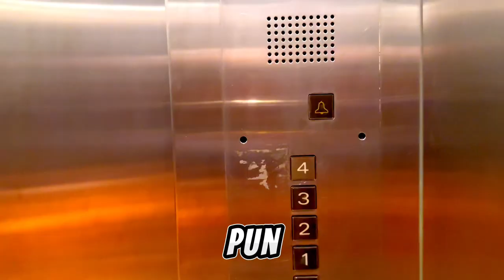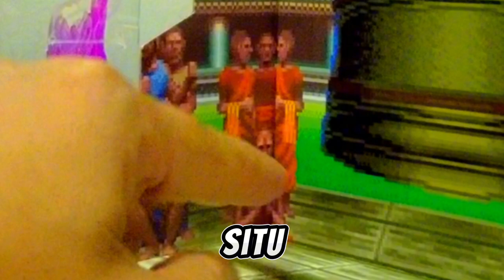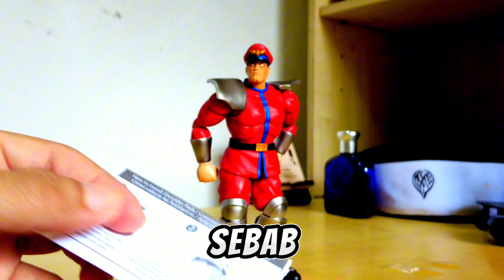ULASMENAN- NYAHKOTAK Antagonis tersohor Dekad ini ‼️jadatoys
Jada Toys STREET FIGHTER ii M bison
Jadatoys Street Fighter

Footage hardware  - DJI POCKET 2